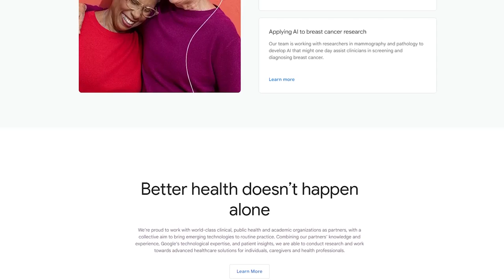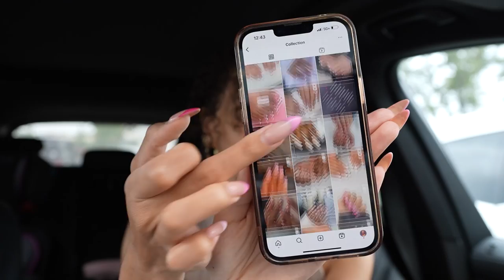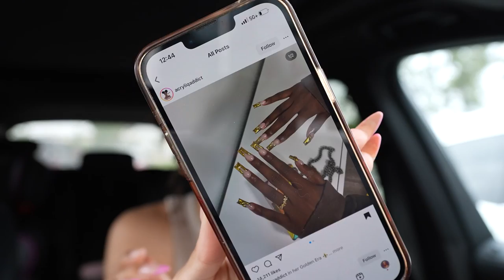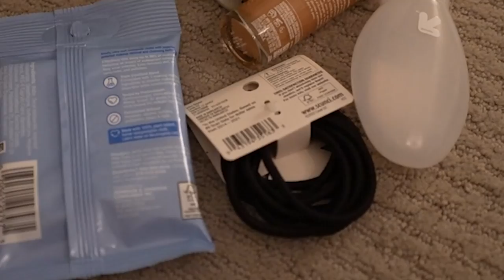How I Packed for Vacation! Shopping, Styling Outfits & Beauty Routine!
Prep and pack with me for a little trip to Miami with my friend Chrys.

00:00 How Google AI is making a difference
02:43 Getting my closet in order
05:22 Nails and pedicure
08:40 Trying on Outfits
15:30 Figuring out my hair
16:07 Trying on MORE outfits from Zara
25:05 Laying out what I'm packing
26:40 Beauty prep
29:50 My travel outfit
33:56 MORE shopping (Target, Sephora, Aritzia)
38:16 Shopping haul
41:30 Packing clothes and accessories
48:10 Packing toiletries
50:35 Packing my carryon bag

LOCATION: Texas
BIRTHDAY: September 1993
ETHNICITY: African American
HEIGHT: 5'11
DAUGHTER: Named Ziya, born April 2016